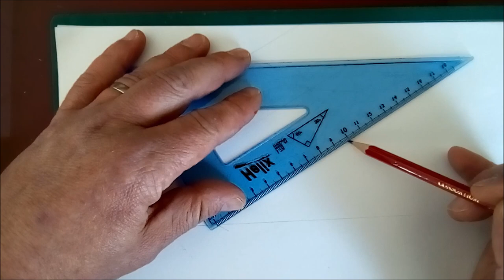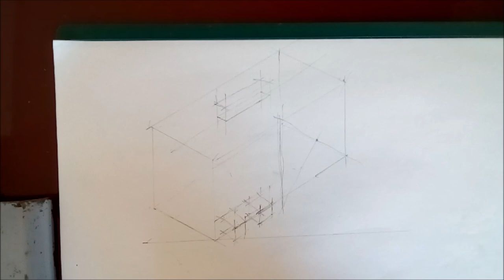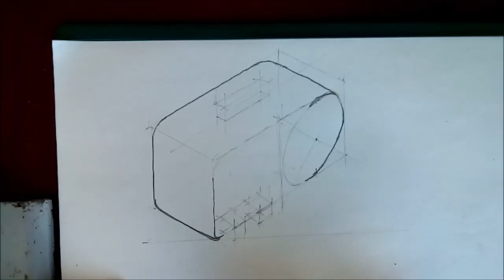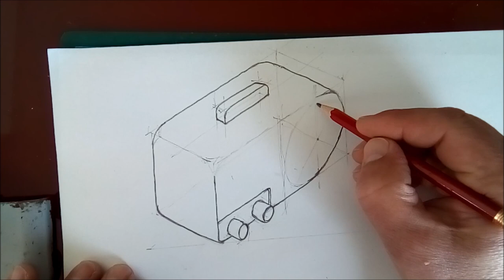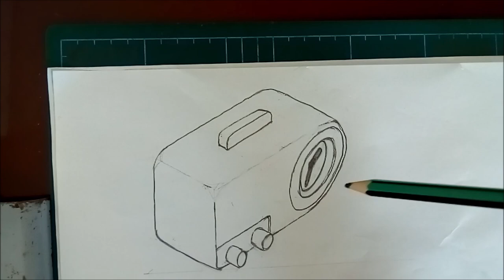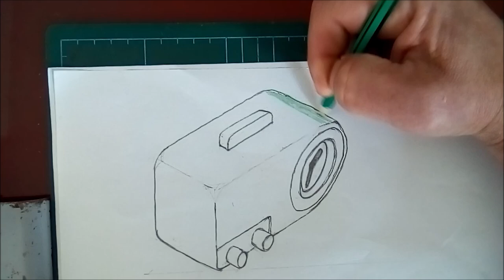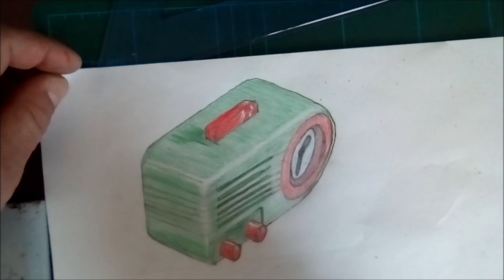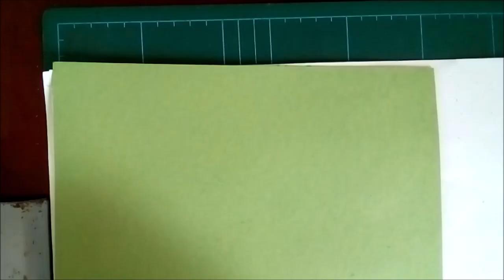Sherlocks Workshop 2 Isometric Sketching Part 2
This video covers more detail about Isomteric Sketching including use of colour and shading.  Unfortunately it ended up as 19 minutes long which is probably too long.  I wint moke that mistoke agiain I promissse.